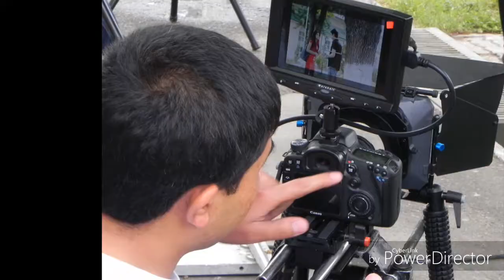Omadli yigitlar filmi tasvirga olish jarayoni (Омадли йигитлар жараён)